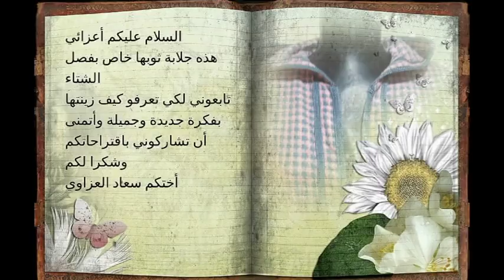Djellaba d'hiver en broderie beau look جلابة لفصل الشتاء بالطرزإطلالة جديدة وأنيقة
كوني أنيقة سيدتي حتى في فصل الشتاء
نتمنى الفكرة تعجبكم وسعادتي بوجودكم معي وشكرا لكم